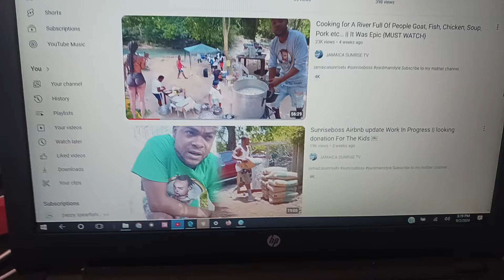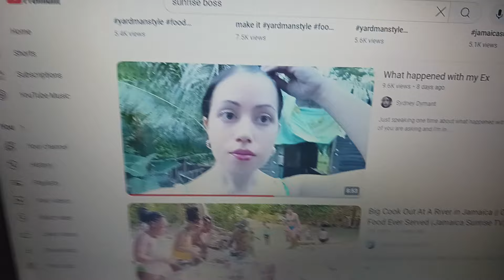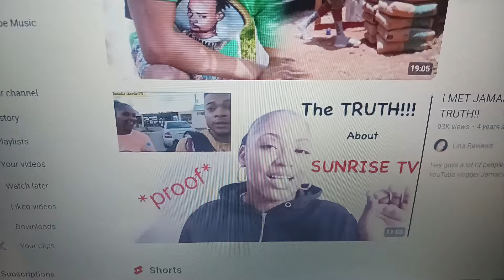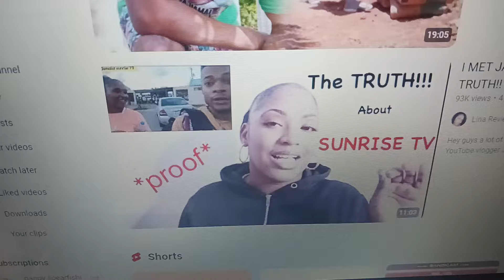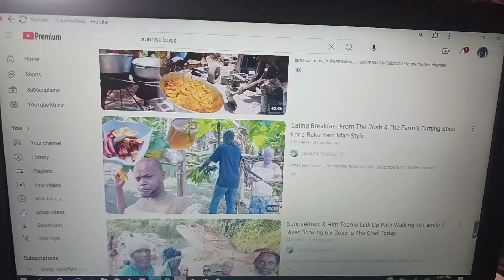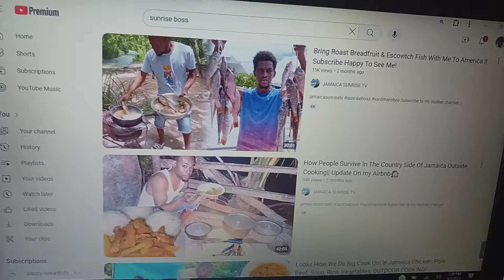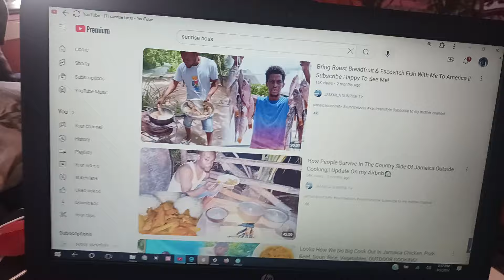SUNRISE BOSS WHAT HOLD HIM BACK WHEN OTHER YOUTUBERS ARE WAY AHEAD AND CLIMBING FAST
Greetings and blessings to everyone hope you enjoy this video